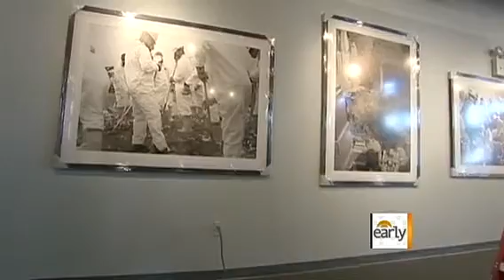John Botte, CBS Early Show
9/11 Tenth anniversary exhibit